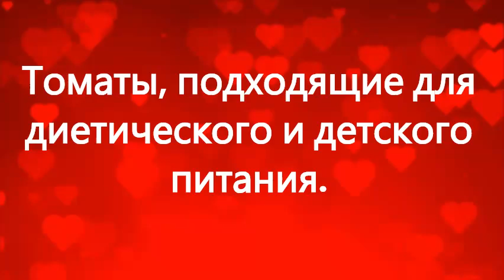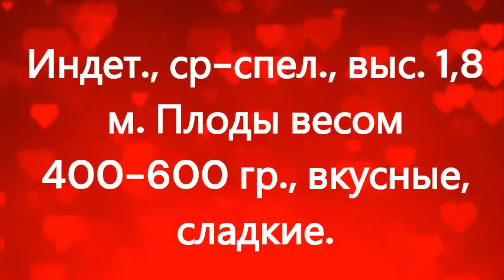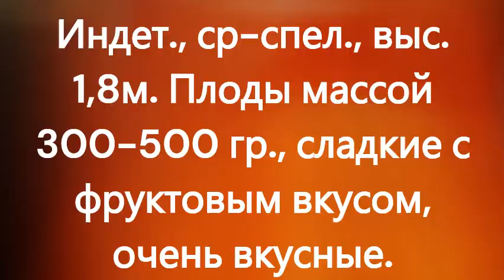Рекомендую томаты, подходящие для ДЕТСКОГО и ДИЕТИЧЕСКОГО питания. г. Киров